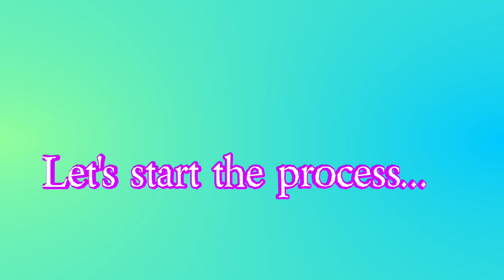ALU VADI RECIPE | Rikwach Recipe | কোচু পাতার বড়া | Pan Fry Arbi Leaf Pakora /Aloo Vadi Recipe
ALU VADI RECIPE | Rikwach Recipe | Maharashtrian Panfry Arbi Leaf Bora/Aloo Vadi Recipe.